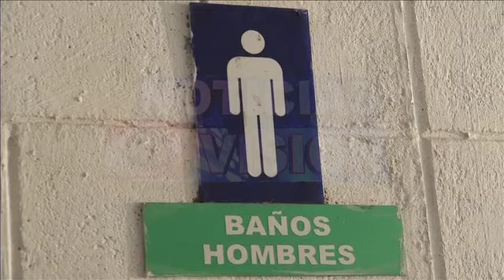FUSATE sin agua.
Miembros de FUSATE Soyapango, están afectados por la falta de agua potable, muchos incluso han optado por dejar de llegar. Esperan una solución al problema. (25/11/2014).